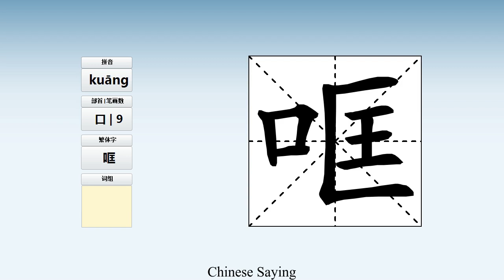How to pronounce 哐 and write 哐 in Chinese